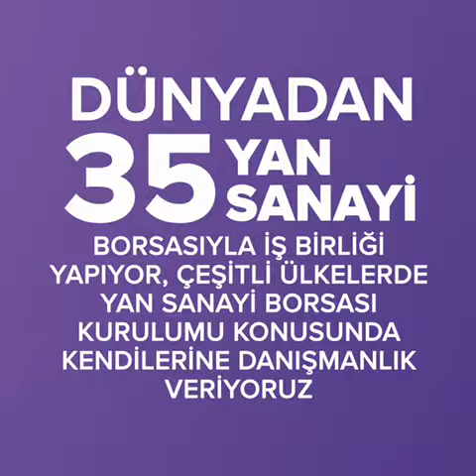İTO Yan Sanayi Borsası 1990'da kuruldu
Türkiye’nin teknoloji liderlerini ve dünyanın sanayi devlerini İstanbul Ticaret Odası'na davet ederek onları yaklaşık 30 yıldır KOBİ’lerimizle aynı masada buluşturuyoruz. KOBİ’lerimize yeni iş ortaklıkları kurdurmaya devam edeceğiz.